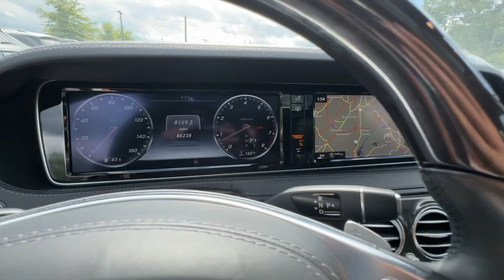2015 Mercedes-Benz S-Class S 550 Marietta, Powers Park, Fair Oaks, East Cobb, Sandy Plains GA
Pre-Owned 2015 Mercedes-Benz S-Class S 550 available at Malones Automotive located in 1827 Lower Roswell Rd, Marietta, GA, 30068.
Stock#: 6540 - VIN#: WDDUG8CB4FA086429

Servicing the Marietta, Powers Park, Fair Oaks, East Cobb, Sandy Plains area.

This could be the car for you, the  2015  Mercedes-Benz S-Class.  Indulge your desire for the finest luxury and pulse-quickening performance in this distinctive S Class. Meticulous craftsmanship unites with innovative tech, thrilling power, and ground-breaking engineering to bring you a spectacular automobile. The following are some of this vehicles highlighted options: Front Massage Seats, Navigation System, Keyless Entry, Keyless Start, Power Passenger Seat, Woodgrain Interior Trim, Heated Mirrors, Fog Lamps, Back-Up Camera, Satellite Radio. Follow your heart's desire in this sublime S Class. Come in for a test drive. Our team will make it the best part of your day.